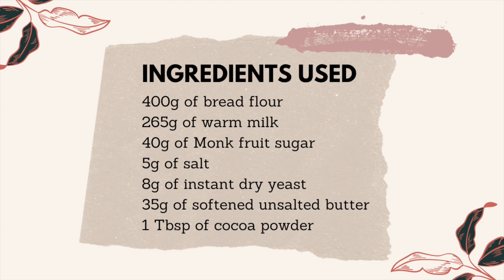How to make Bear Bread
» Today’s Video:
First time making bear buns for the whole family to enjoy. My husband could not stop eating them. Hope you guys love it as much as we did.

» ABOUT ME
Hi there! My name is Jennifer. I’m just a regular mom to a beautiful boy striving to be  better every day. On my channel, you’ll see vlogs of our life, little tidbits I pick up as a new mom, beauty, and etc.  I hope you guys will join me on this crazy ride we call LIFE. :)